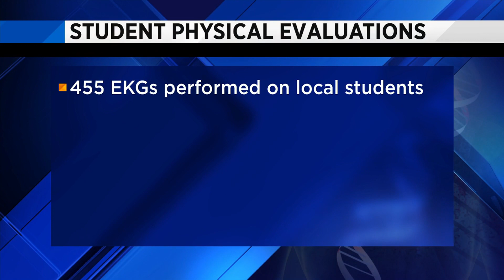The warning signs of sudden cardiac death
Sudden cardiac death is the leading killer among student athletes.